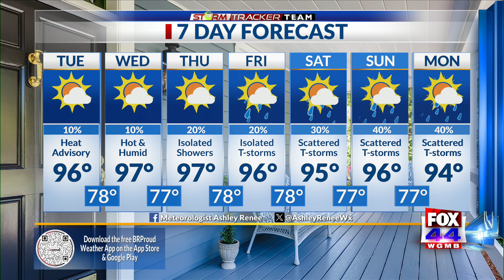Tuesday Morning Forecast for Baton Rouge 7-30-24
Meteorologist Ashley Renee has your 7:45 am forecast. Good morning and happy Tuesday. Upper-level ridging (high pressure) is in place over our area and that’s contributing to hotter and drier weather. Today’s highs will be in the mid 90s and heat indices will be around 105-110. A heat advisory will be in effect from 11 am until 7 pm. If you’ll be outside for an extended period of time, remember to stay hydrated and wear sunscreen. If you have an outdoors job, don’t overexert yourself while working. Take frequent breaks in the shade or AC so you don’t overheat. Also, double check your cars before getting out. Do not leave kids or pets in a hot car. Isolated showers and thunderstorms are on the coast this morning. We’ll have mostly dry weather today as only isolated showers and thunderstorms are possible for the Greater Baton Rouge area. Any isolated showers and thunderstorms that are in our area will clear out this evening. not too long after sunset. Warm and muggy conditions will continue tonight and during the overnight hours. Overnight lows will be in the mid to upper 70s. Skies will become mostly clear. Tomorrow morning will start off mostly dry for our area, but there will likely be isolated showers along the coast again. Isolated showers will be possible for us in the afternoon, but again, some of us might not receive rain. Highs will be in the mid to upper 90s and heat indices will be around 105-110. We’ll have similar weather conditions for Thursday and Friday. Hot, humid, with the chance for isolated showers and thunderstorms each day. As you and your kids are wrapping the last few days of summer fun before school starts, just make sure you’re keeping yourself cool and hydrated if you’ll be out at the park or by the pool for an extended period of time. And keep your rain gear with you just to be prepared. Tracking the tropics: There’s a large tropical wave a few hundred miles east of the Leeward Islands. Further development of this disturbance is possible as it continues moving west northwestward. It could possibly become a tropical depression later this week. If it continues developing into a tropical system, the ECMWF model is showing it moving towards the southeast U.S. coast and moving along the east coast. The GFS model is showing it moving into the Gulf. There's not much agreement between models at this time, but we still have some time to keep monitoring this tropical wave and its development.